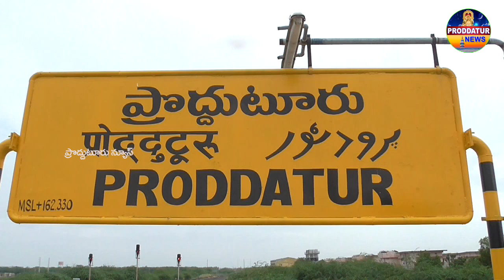proddaturలొ 7 నుంచి ఘనంగా దసరా ఉత్సవాలు - ఆర్యవైశ్య సభ